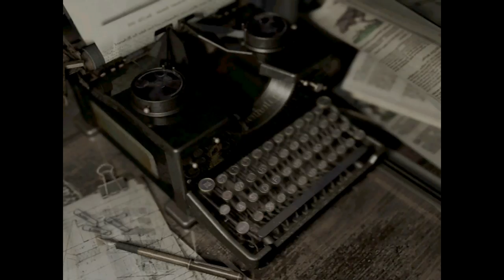Let's Fully Play Resident Evil REmake | Game 7 - Part 7 | Double-Crosser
We perform a spiral-like routine to gain access to the tunnels, Bravo Team captain Enrico Marini accuses Chris of betrayal, the Black Tiger boss is incinerated, we descend to the deepest part of the tunnels, and the prison of Lisa Trevor is unveiled.